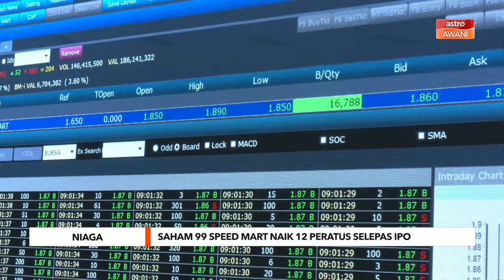Saham 99 Speed Mart naik 12 peratus selepas IPO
Menurut Pengasas rangkaian runcit 99 Speedmart, Lee Thiam Wah, dana yang diperoleh akan menjadi pemangkin utama kepada rancangan pengembangan syarikat tersebut.